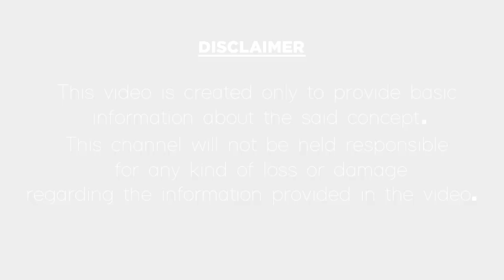మీన రాశి ఫలితాలు|Meena rasi phalalu 2019 june|Pisces Horoscope|Masa phalalu|Astrology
మీన రాశి ఫలితాలు.
Meena rasi phalalu 2019 june.
June month 2019 Meena rasi phalalu in Telugu astrology.
In this video, we have explained about 2019 June month Rasi phalalu and predictions and lucky dates for Meena Rasi people in the Telugu language according to astrology.